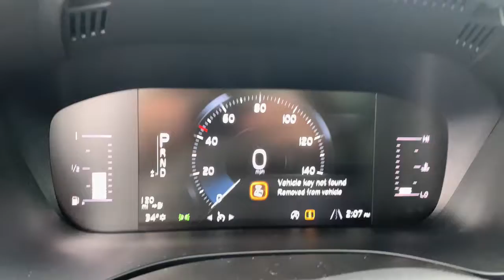2019 Volvo XC60 Haverhill MA, Lawrence MA, Methuen MA, Salem NH, Andover, MA 17179V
Ice White Used 2019 Volvo XC60 available in Haverhill, Massachusetts at Jaffarian Automotive Group. Servicing the Lawrence MA, Methuen MA, Salem NH, Andover, MA area.
2019 Volvo XC60 T5 Momentum - Stock#: 17179V - VIN#: LYV102RK9KB289826

ONE OWNER, CLEAN CARFAX WITH NO ACCIDENTS REPORTED AND MILEAGE THAT IS SPOT ON!!! CPO VEHICLE WITH UNLIMITED MILES WARRANTY UNTIL JANUARY 2024 IS LOOKING FOR A NEW HOME TO TREAT ME AS NICE AS MY LAST!!! AND I'LL TREAT YOU NICE WITH GREAT FEATURES LIKE LEATHERETTE SEATING, PANORAMIC SUNROOF, NAVIGATION SYSTEM, UPGRADED ALLOYS, LANE KEEPING AID, HEATED FRONT SEATS, REAR CAMERA, COLLISION AVOIDANCE BY CITY SAFETY, APPLE CARPLAY AND MORE!!! WHEN YOU TAKE ME HOME YOU'LL BE PROTECTING WHAT MATTERS MOST; YOU, YOUR FAMILY AND YOUR POCKETBOOK WITH ALL MY SAFETY AND GREAT WARRANTY!!!brbrbrThis vehicle has been Value Priced, below our competition, using Live Market Pricing Technology, saving you both Time and Money! You'll never pay too much at JAFFARIAN! The Most Car for the Least Amount of Money! COME SEE US TODAY AT 600 RIVER STREET IN HAVERHILL OR VISIT US ON THE WEB A $299 OUT OF STATE BUYERS FEE APPLIES TO ALL PURCHASERS THAT RESIDE OUT OF MASSACHUSETTS. AS A COURTESY TO OUR MANY CUSTOMERS FROM SOUTHERN NH AND SOUTHERN MAINE, WE WILL WAIVE THIS FEE WITHIN 50 MILES FROM OUR STORE.